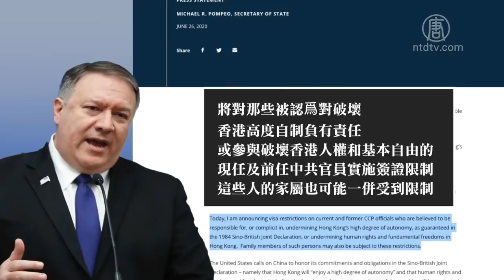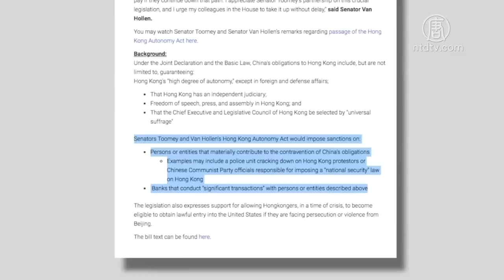6月26日，美國國務卿蓬佩奧發表聲明，對破壞香港高度自治並壓制人權的中共官員實施簽證限制，這是中共強推港版國安法以來，美國對中共祭出的第一輪制裁。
6月26日，美國國務卿蓬佩奧發表聲明，對破壞香港高度自治並壓制人權的中共官員實施簽證限制，這是中共強推港版國安法以來，美國對中共祭出的第一輪制裁。